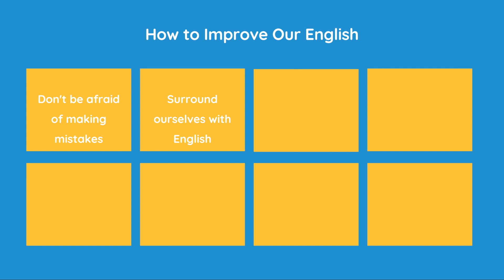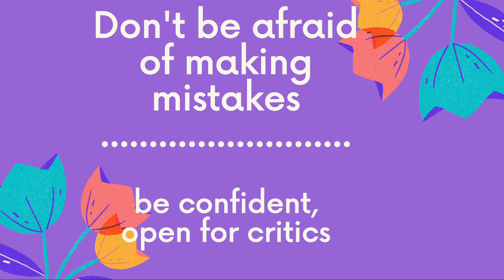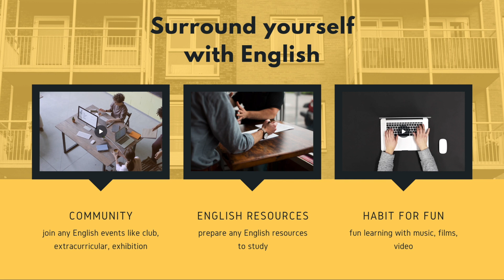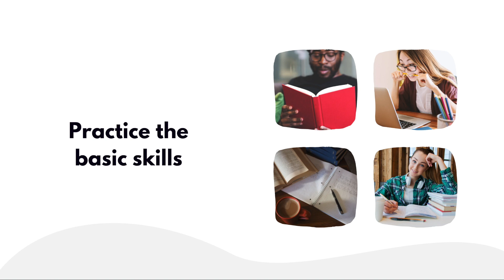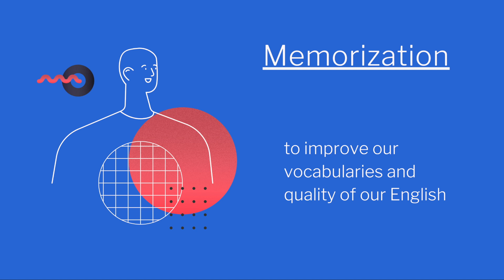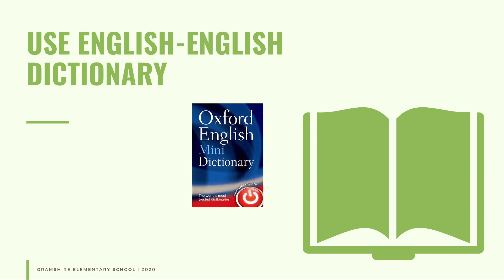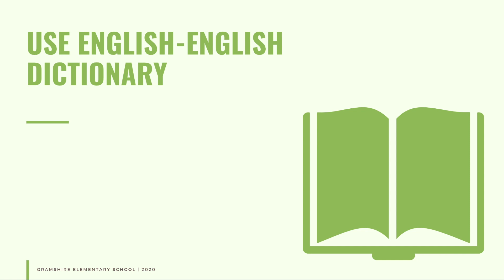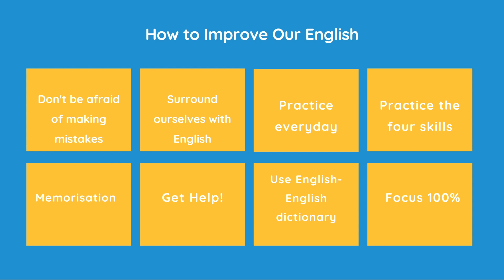Bagaimana Cara Meningkatkan Kemampuan Bahasa Inggris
Tips untuk meningkatkan kemampuan kita untuk menguasai bahasa inggris. Ada 8 cara untuk meningkatkan bahasa inggris, simak terus videonya untuk lebih detail.